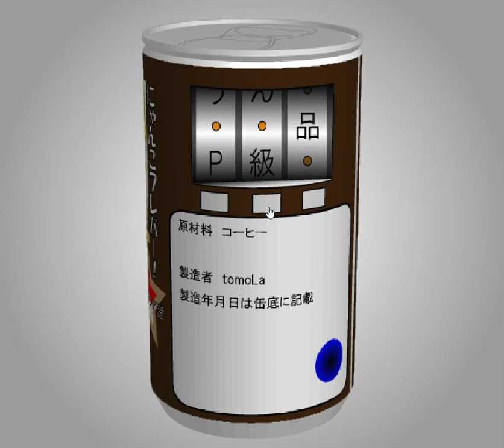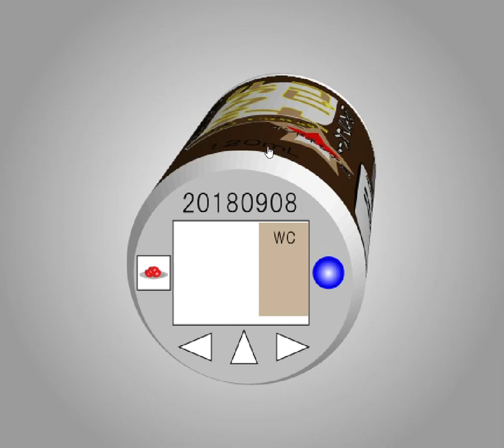[TomoLaSiDo] Motto Akeru Escape 59 Walkthrough